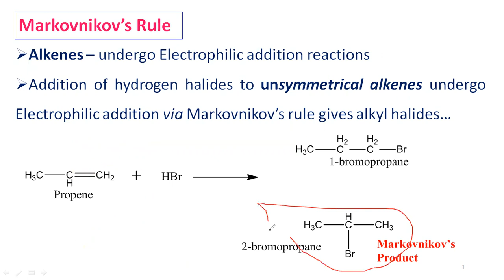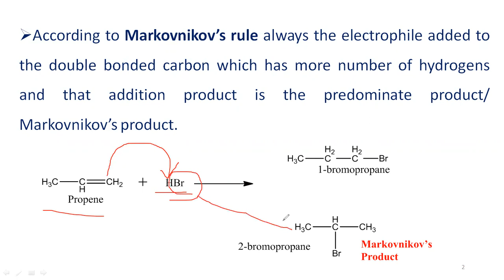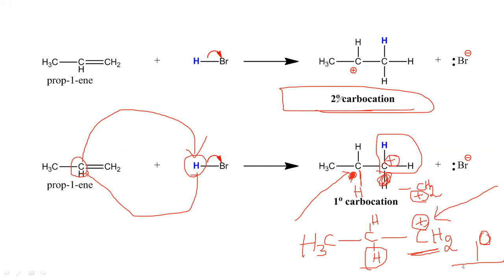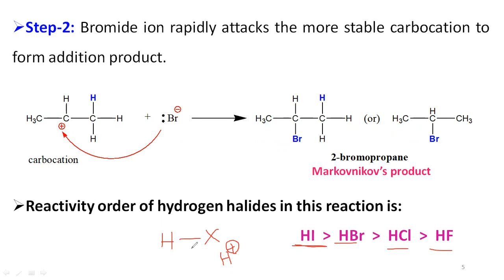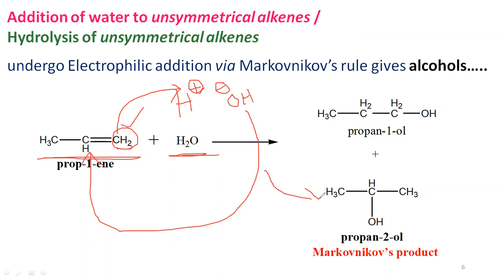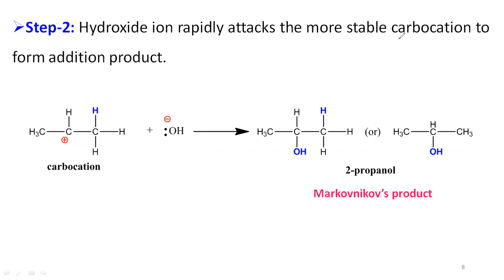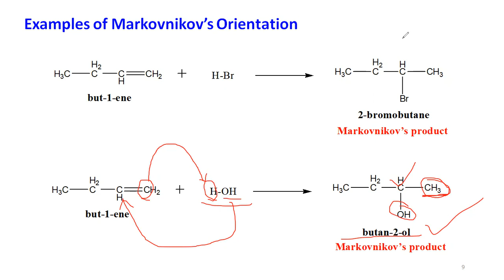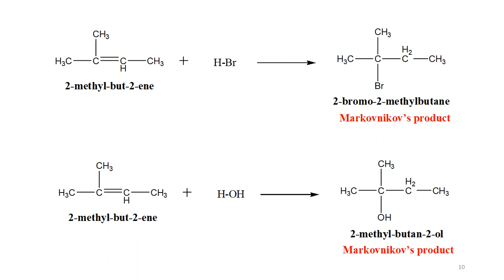Markovnikov's Rule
You can watch Organic Chemistry related topics in my channel.